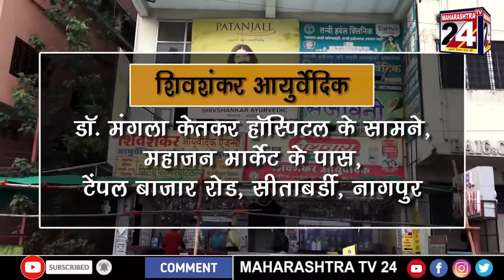वर्धा - वर्धा जिल्ह्यातील असेही एक गाव सर्व धर्मीय मिळून करतात उत्साह साजरा || 10 OCT 2022